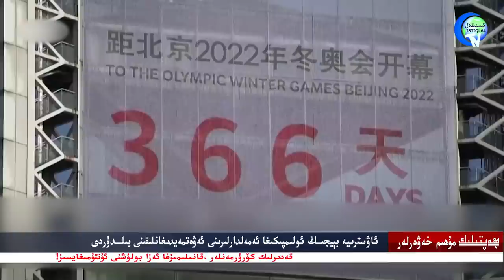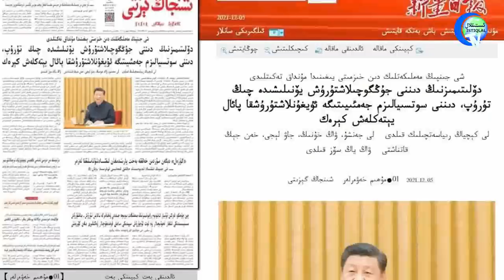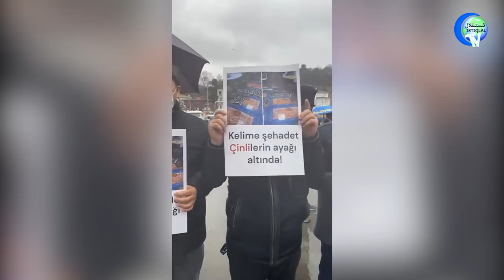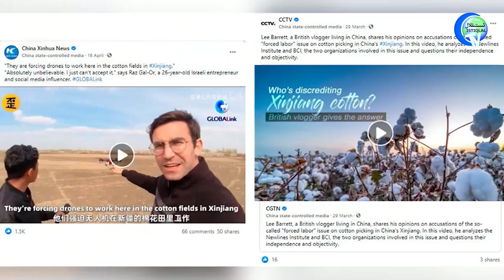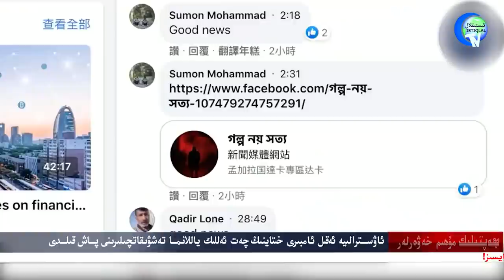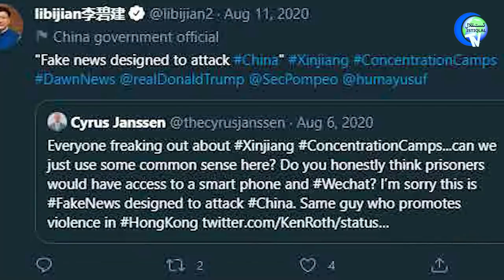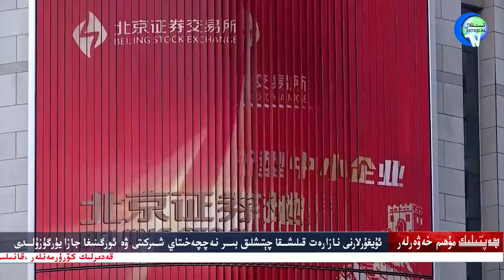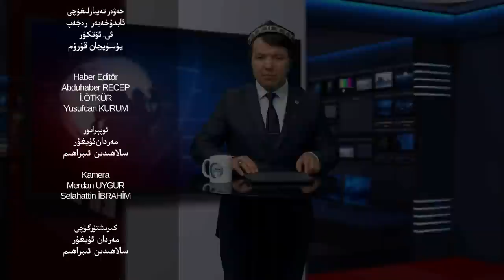ھەپتىلىك مۇھىم خەۋەرلەر 2021-12-19